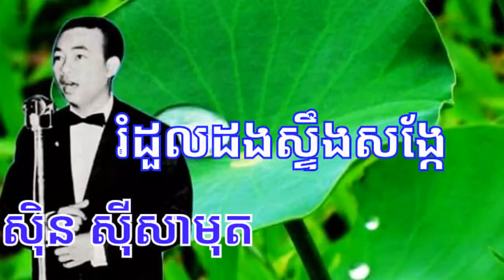រំដួលដងស្ទឹងសង្កែ សុិន ស៊ីសាមុត